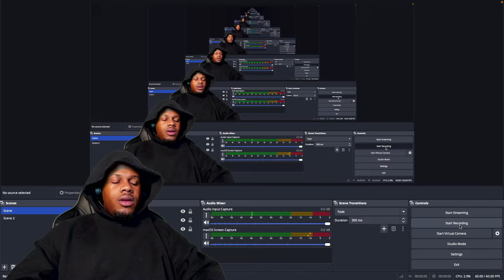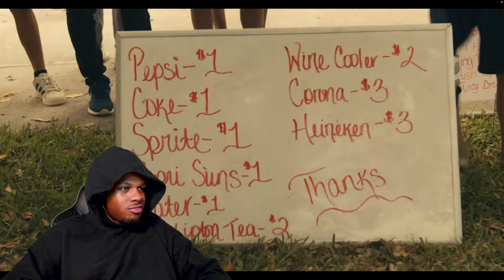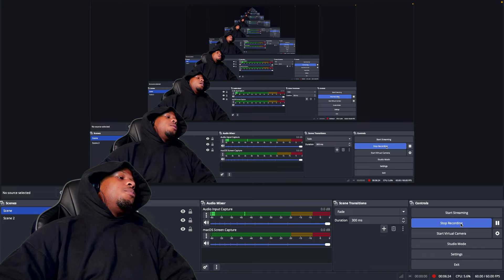BossMan Dlow - PJ [Feat. Lil Baby] (REACTION)